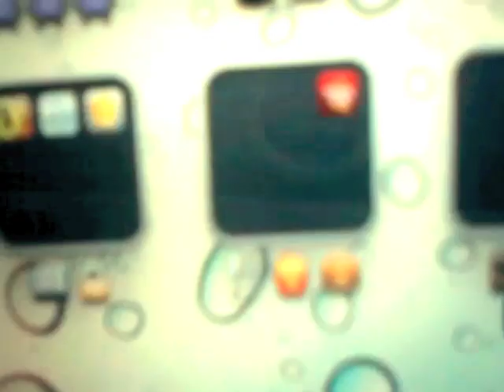5 Facts About Jc Caylen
still not wearing pants. feels good. try it.